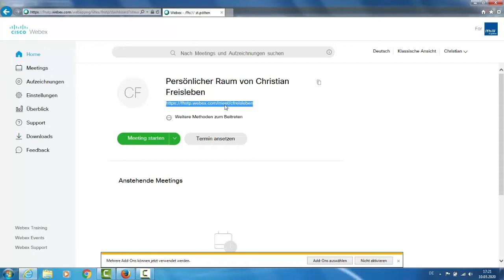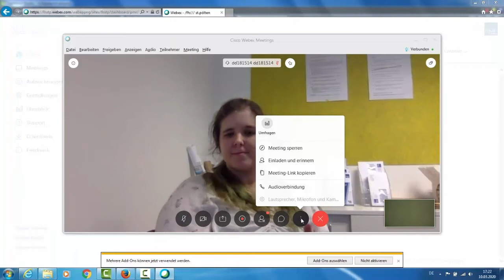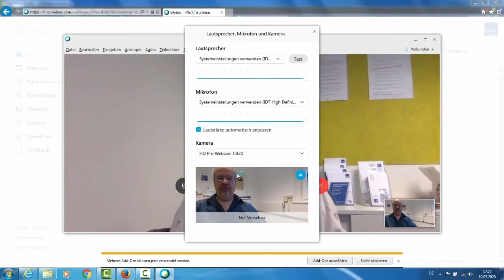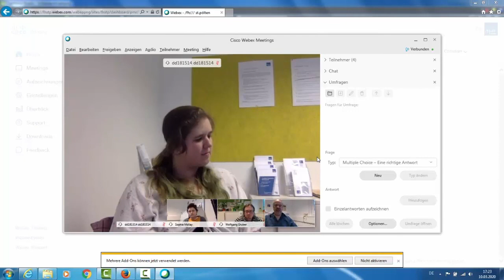WebEx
ein „Benutzerhandbuch“ zu finden.